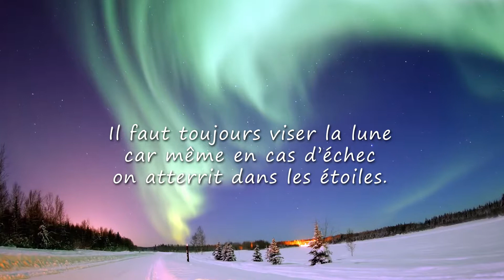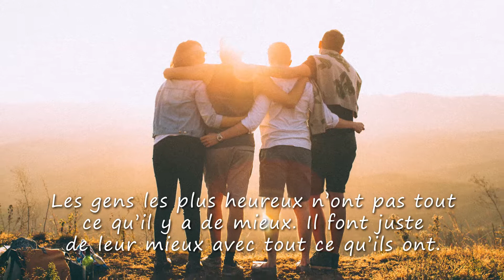Emmanuel, TOUS MES VOEUX ❤️ (bonne fête, joyeux anniversaire, santé, argent)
A travers cette courte vidéo cadeau "Emmanuel tous mes voeux" (idéale pour accompagner les messages "bonne fete" ou "Joyeux anniversaire") montrez avec originalité à quel point cette personne formidable compte dans votre vie.